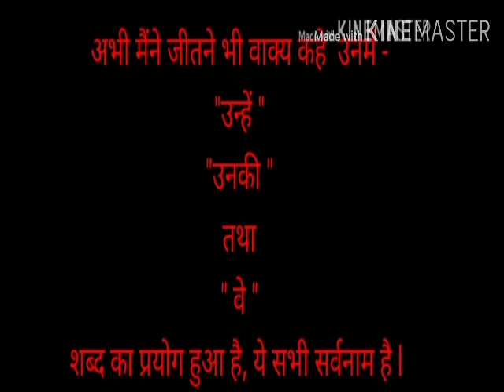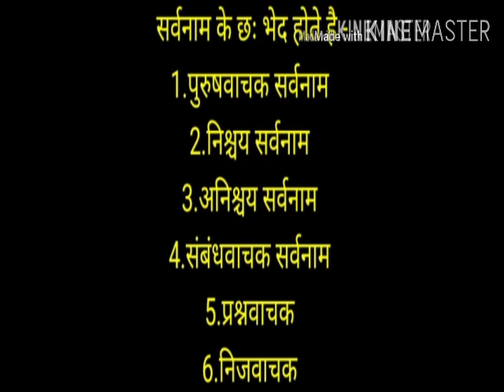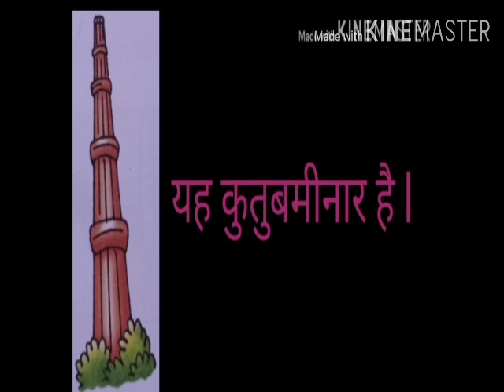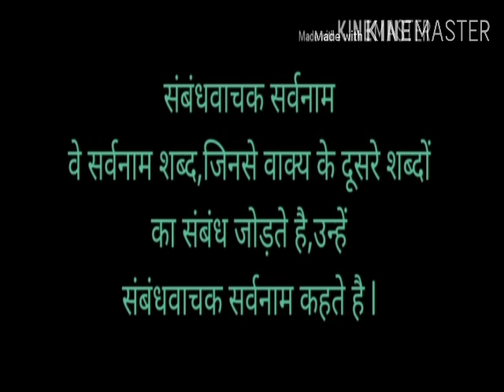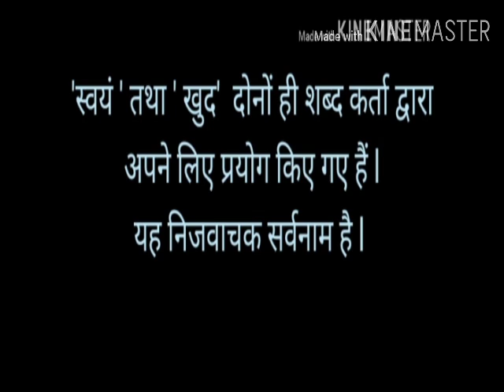HINDI | SARVANAAM | CLASS V